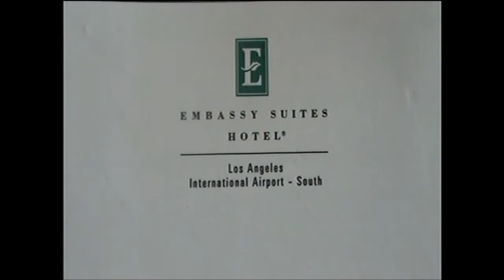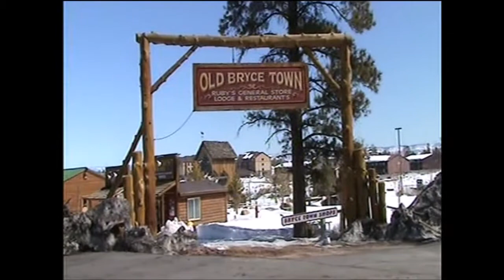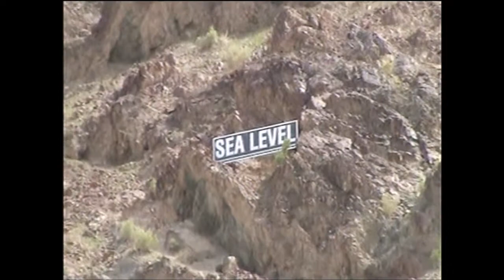L'Ouest Américain 1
Souvenir de voyage